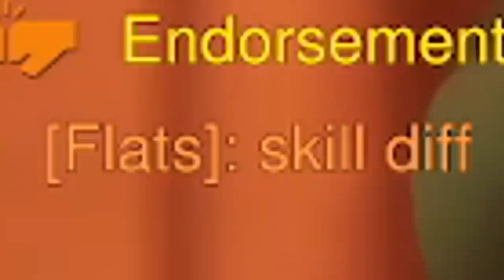Flats being a MENACE to society in Arcade for 13 minutes straight